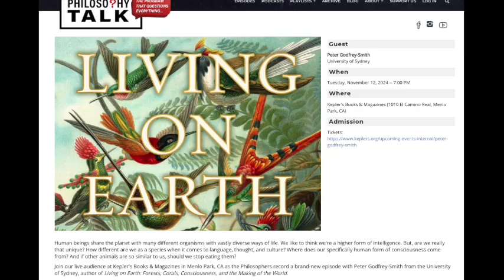What's So Special About Humans? LIVE November 12, 2024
Human beings share the planet with many different organisms with vastly diverse ways of life. We like to think we're a higher form of intelligence. But, are we really that unique? How different are we as a species when it comes to language, thought, and culture? Where does our specifically human form of consciousness come from? And if other animals are so similar to us, should we stop eating them?

Join our live audience at Kepler's Books & Magazines in Menlo Park, CA as the Philosophers record a brand-new episode with Peter Godfrey-Smith from the University of Sydney, author of "Living On Earth: Forests, Corals, Consciousness, and the Making of the World."

In addition to thought-provoking conversation and audience questions, the show will feature multimedia reporting from Roving Philosophical Reporter Sarah Lai Stirland and satirical commentary from Ian Shoales the Sixty-Second Philosopher.